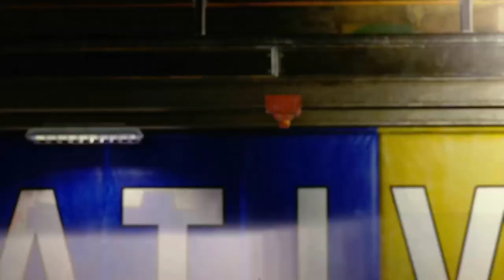🔥 Street Fighter 6 🥊 🧨